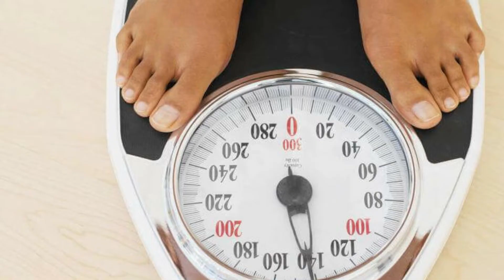Rieki for knee and heel pain/ گھٹنے اور ایڑی کی درد کے لیے ریکی دینے کا طریقہ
Rieki is an ancient way of treating different health issues without medicine. This video describes how to give reiki treatment in case of knee and heel pain.